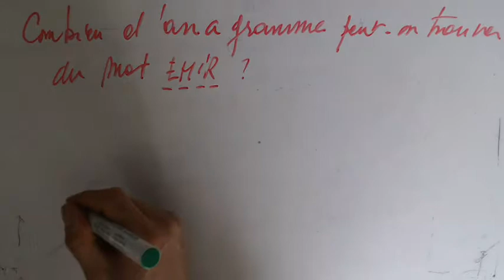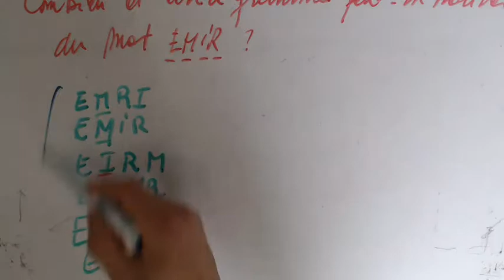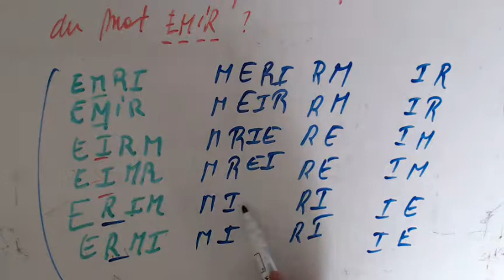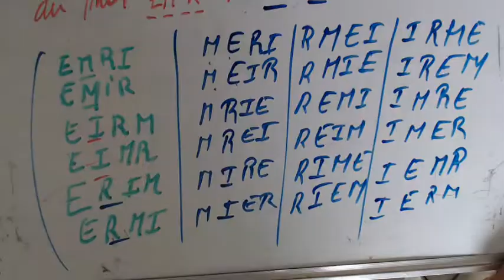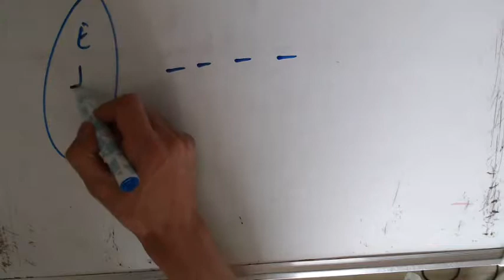Analyse combinatoire - Anagrammes du mot EMIR